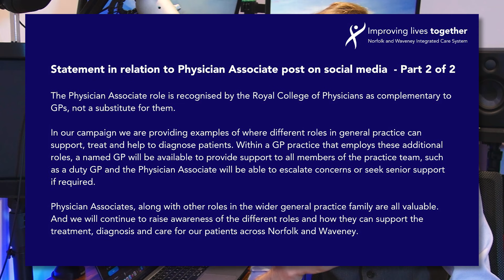Steve Barclay said the Quiet Part out Loud | A Warning to PAs, AAs and SCPs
Medical associate professionals, this is a genuine plea to look after yourselves and make sure you are not being placed in situations you are not adequately trained for, or employed in direct substitution for a doctor. Warning signs for that might be being placed on the same rota as your doctor colleagues, or being encouraged to take up locum shifts that would normally be filled by a doctor.